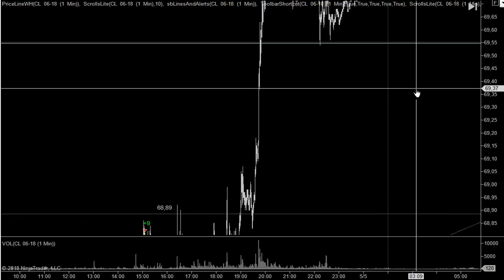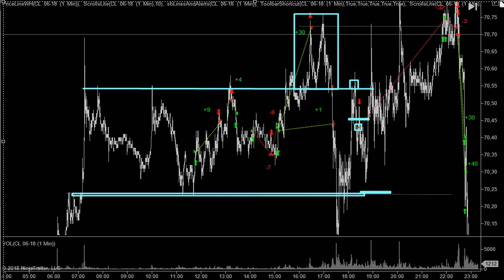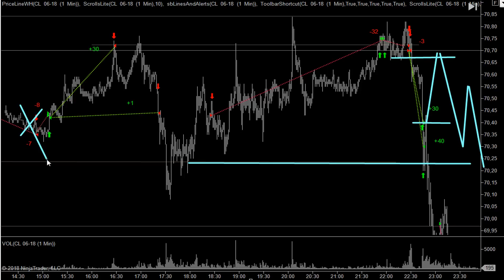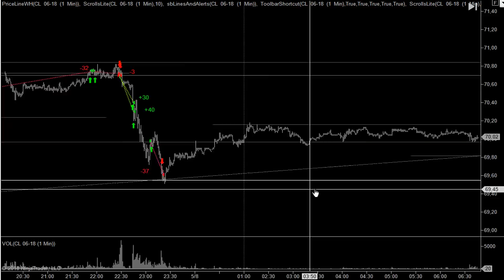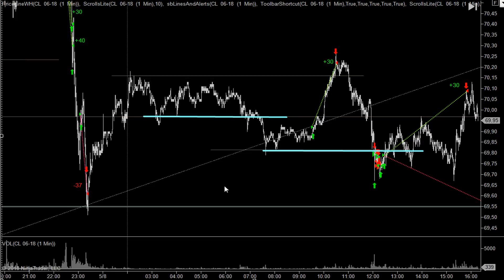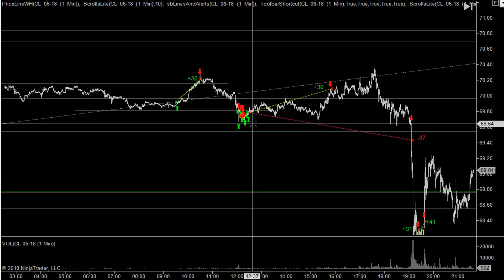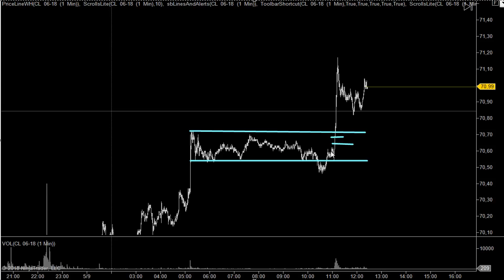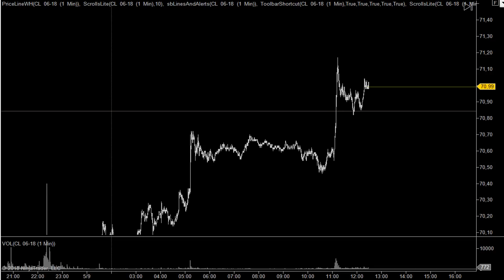Трейды за 7 8 мая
Трейдинг фьючерсом на нефть!
Мой учитель CL trade.
Ребят,  кто подумывает обучаться у СL-trade!
Если вы прочли до этой строки, вы прокачали карму свою на
1000%! __________________________________________
Пройти отбор и получить счёт в управление в ТопстепТрейдер